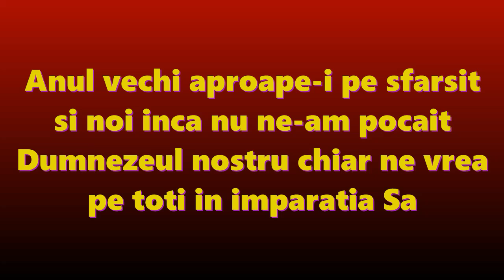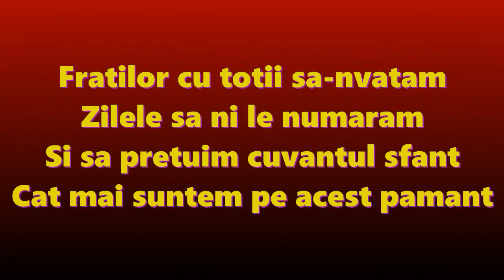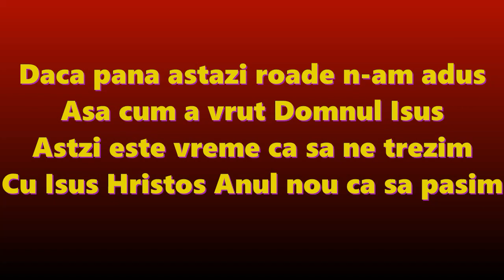ANUL VECHI - NEGATIV ION DOLEA